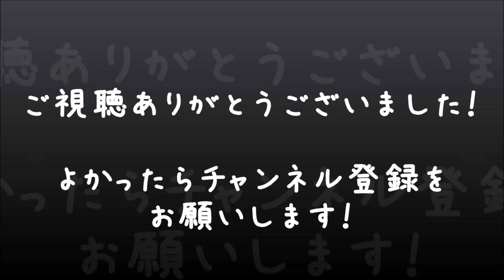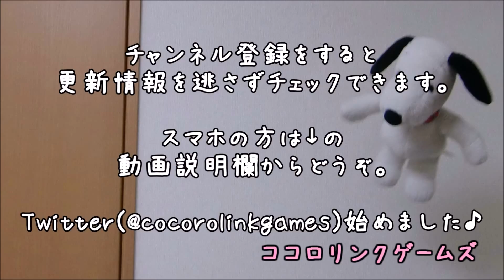【ラストオブアス リマスター】マルチプレイ挑戦記 #20【べーくん実況】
PS4版『THE LAST OF US Remastered』のマルチプレイを生放送実況プレイしたときの動画で、資源争奪戦です♪
使用武器：バリアブルライフル、リボルバー
スキル：スカベンジャー2、狙撃手3、応急処置訓練1